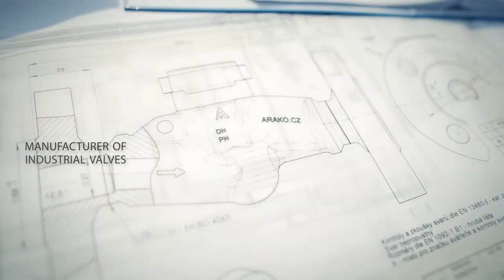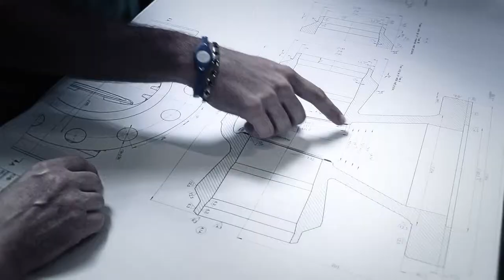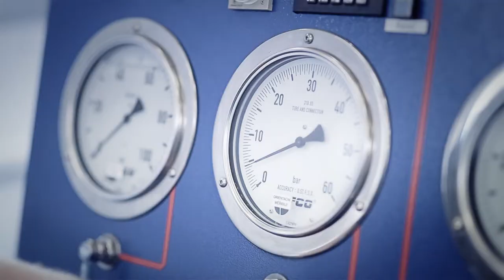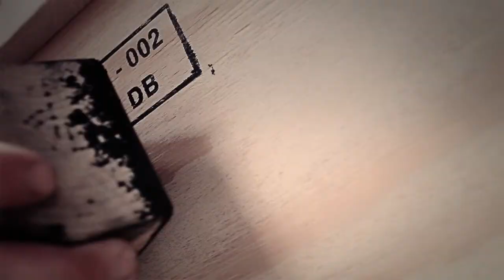ARAKO - CZECH INDUSTRIAL VALVES MANUFACTURER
The whole production is concentrated in the Czech production plant with its own development, design and service department.
The industrial valves, with life time up to 60 years, are used for all industrial applications: chemical, petrochemical industry, gas, power engineering, including nuclear power engineering.
Production: gate valves, shut-off, check, bellows sealed globe valves and quick-acting valves, strainers, blow-down and continuous blow-down valves, swing check valves, ball valves.